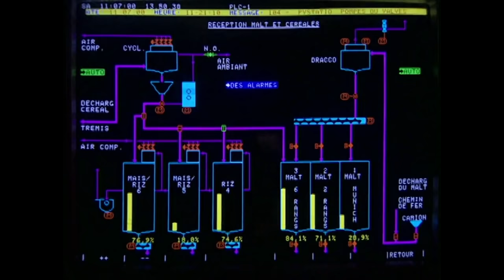How It's Actually Made - Beer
Beer is as old as civilization itself. The way to make this frothy beverage is actually quite complex. Here's how it's done.